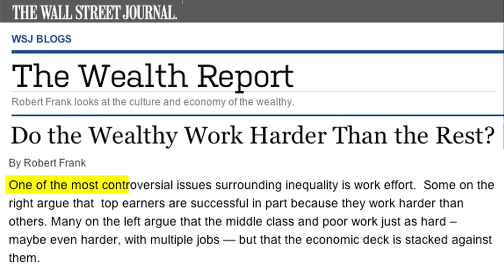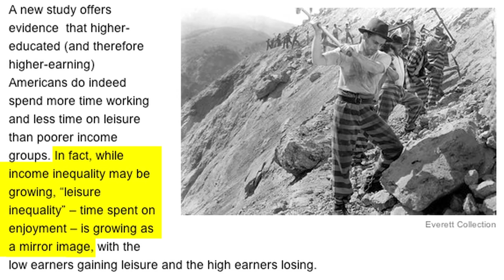Не работать и разбогатеть. Совет от Гранта Кардона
При сотрудничестве с командой Frontways (официальный перевод зарубежных образовательных проектов).

Сегодня часто можно услышать, что богатые не работают, что им вкалывать не приходится. Богачи-ловкачи! Они только и делают, что отдыхают на круизах!

Это неправда. Согласно исследованиям, американцы с лучшим образованием (и большим доходом) гораздо больше времени проводят за работой, чем за отдыхом, в отличие от их более бедных соотечественников.

Это говорит о том, что люди, которые меньше зарабатывают, проводят больше времени за отдыхом.

Самые успешные люди думают не о жизни в удовольствие – они думают о роскошной жизни. Они думают о настоящем успехе. Они предпочитают вкалывать большую часть жизни, чтобы потом, заработав состояние, позволять себе роскошный отдых на островах по 2-3 месяца. Улавливаете?

Работайте изо всех сил! Это миф, что работать тяжело необязательно.

Большинство людей работают так, что им кажется будто они рабы. А Вы запомните одну вещь: каждый раз, когда Вы ощущаете себя рабом – Вы должны понимать, что сами позволили кому-то быть Вашим хозяином.

Удачи! И помните о правилах 10Х!